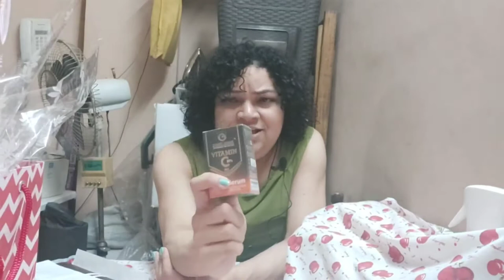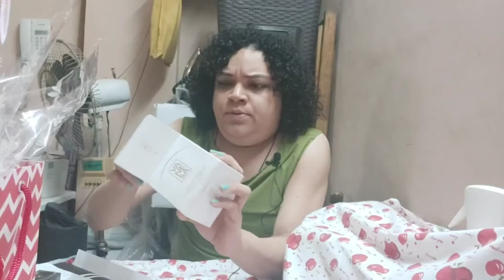Gift Hamper on a Budget for Him & Her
preparing a gifted hamper.

Items to Buy in Hamper Basket for Him

1. Face Mask

2. Vitamin C Serum

3. Mens Frangrance

4. Mens Leather Wallet

Items/ Products Gift Hamper for Her

1. Vitamin C Serum

2. Vanesa Magic Pearl Perfume, 50 ml

3. Artificial Leather Wallet